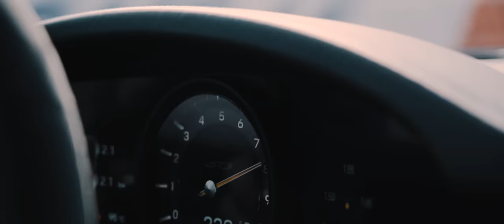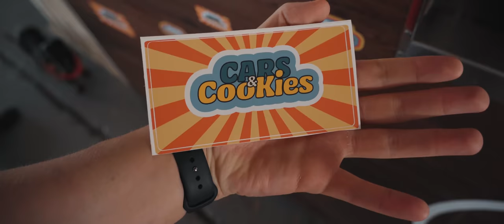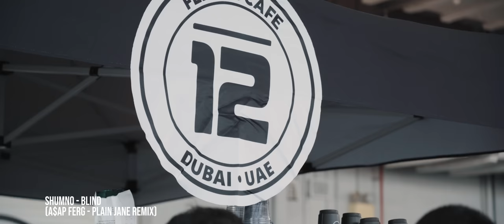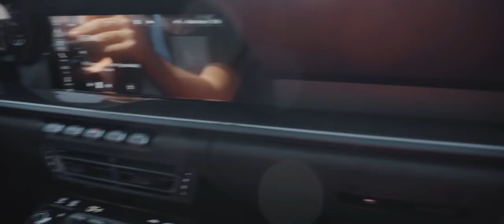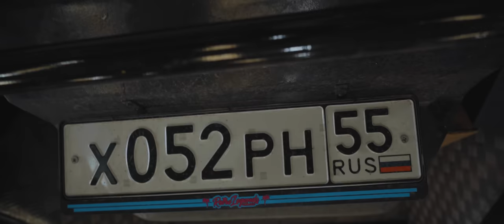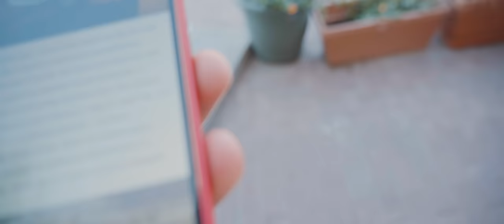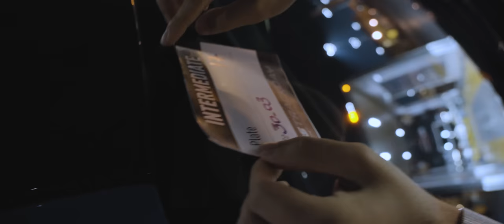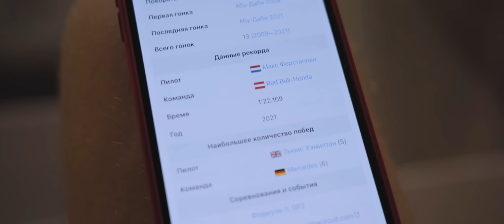PORSCHE 911 GT3 | БУДНИ ГИПЕРКАРОВ | F1 YAS MARINA CIRCUITS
Девяносто восьмой эпизод и это уже третий из Дубая! 100 все ближе и ближе...
Максимально в живом формате, раскрываем со всех сторон актуальный 911 GT3 в кузове 992, главный герой - Аббас и его правильный вкус на машины, получилось насыщенно, как и всегда, как будто полноценная серия ТопГира

Присоединяйся к CCDPlanet MTA!

Залетай ко мне в ИНТС: kozloww
Telegram с музыкой из эпизодов для близких:

остальных отметил непосредственно на самом видео

ОАЭ. Дубаи - Абу-Даби. Март-Апрель 2023
на канале 146,523
Обнимаю всех!